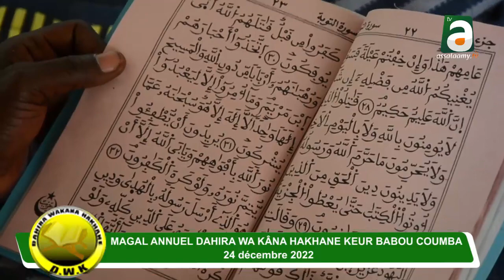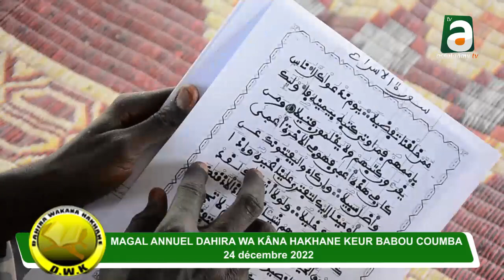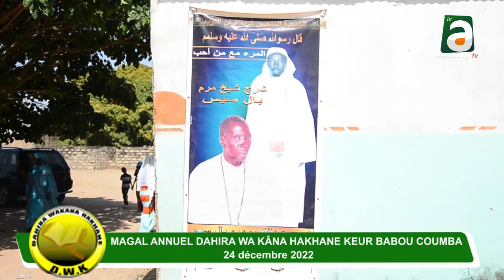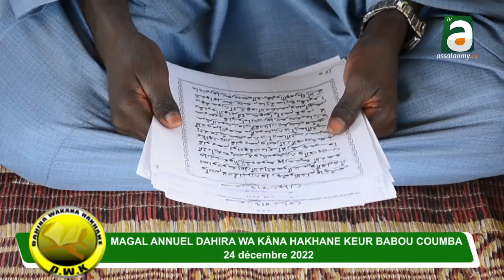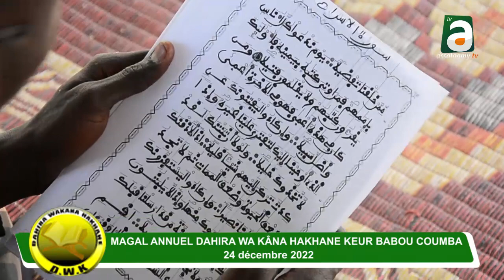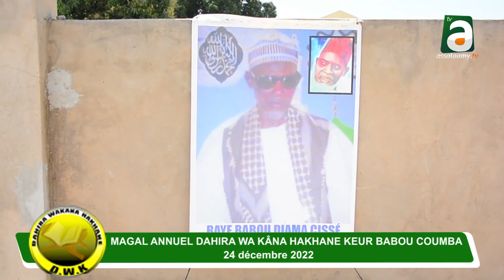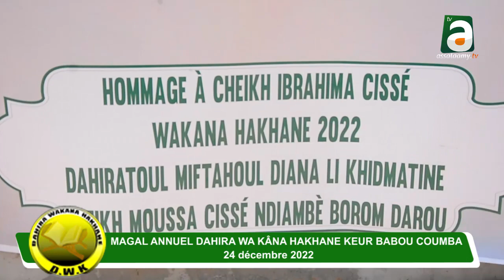Magal Annuel Dahira Wa Kana Hakhna Keur Babou Coumba 24 décembre 2022